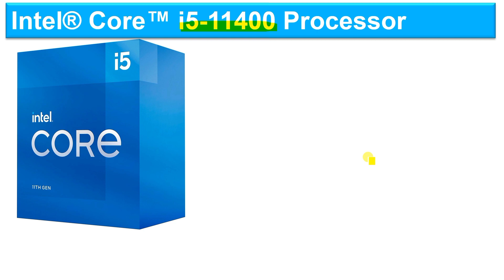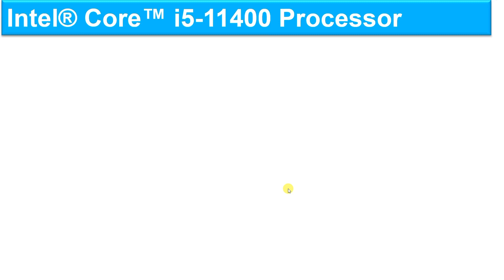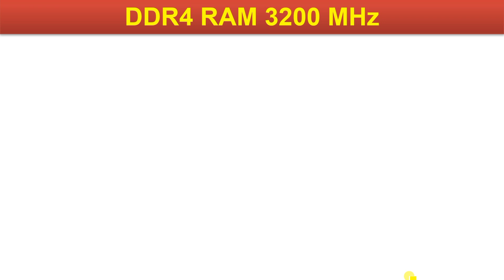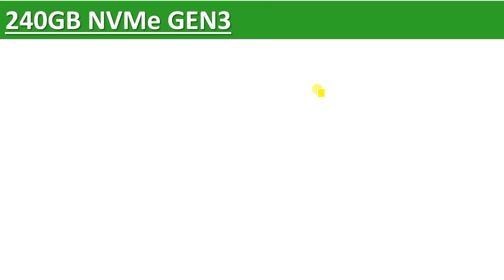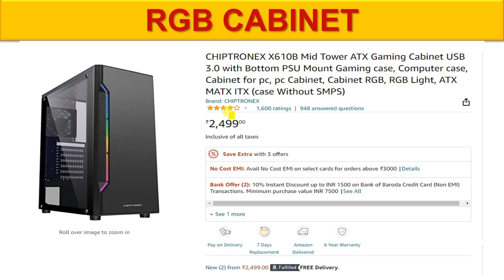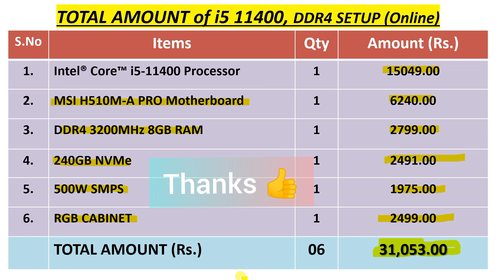PC Build i5 11400 || आज का बहुत बढ़िया सैटअप || PC BUILD Rs 30,000/- || BIG IDIOT PSK